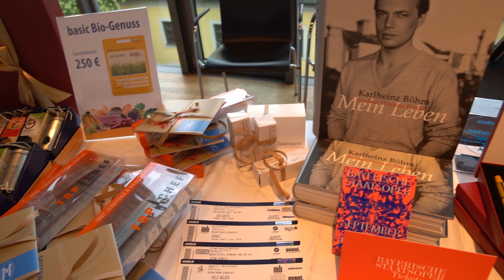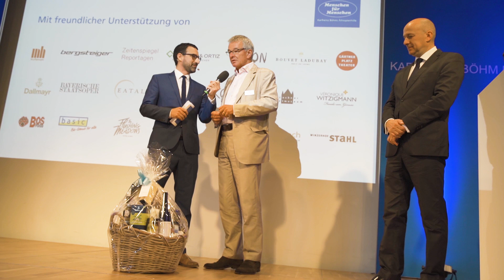Karlheinz Böhm Preis 2018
Mit dem Karlheinz Böhm Preis 2018 wurde das „Operndorf Afrika“ ausgezeichnet. Den Preis nahm Aino Laberenz, die Witwe des verstorbenen Theaterregisseurs Christoph Schlingensief entgegen, der als Initiator und Visionär die Idee für das Operndorf in Burkina Faso hatte. Erster Preisträger des Karlheinz Böhm Preises war im Jahr 2016 der ehemalige Bundespräsident a.D. Prof. Dr. Horst Köhler.

Zu der Veranstaltung im Literaturhaus in München kamen rund 200 Gäste, darunter viele langjährige Begleiter, Helfer, Partner und Spender von Menschen für Menschen aus Deutschland und Äthiopien. Durch die Feierstunde führte der Fernsehmoderator Till Nassif.

Alle zwei Jahre werden eine Einzelperson oder ein Projekt, die bzw. das sich durch vorbildliche und herausragendes Engagement im sozialen Bereich in Afrika ausgezeichnet hat, mit dem Karlheinz Böhm Preis geehrt.